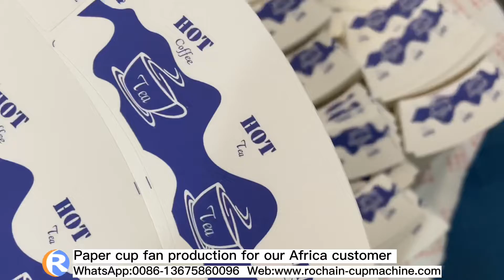100% food grade paper cup fan Our company is mufacturing PE coated cup paper 150gsm-400gsm+PE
100% food grade paper cup fan💫

Our company is mufacturing PE coated paper roll,PE coated paper in sheet, paper cup fan in roll,paper cup fan in sheet,bottom cup roll,Kraft paper roll and so on.
Weight:150~400gsm+PE
Brand: APP, Yibin, Five Star, Sun, Enso…